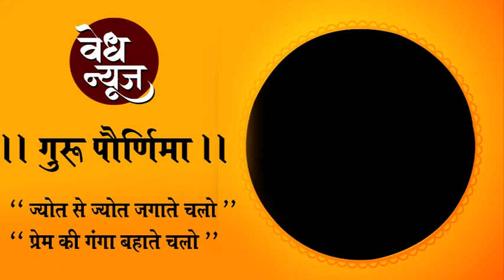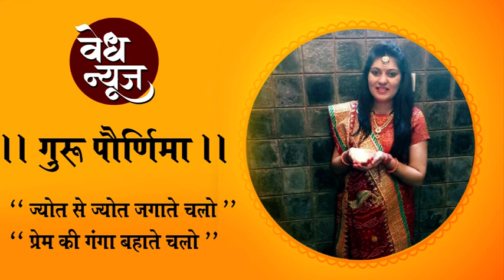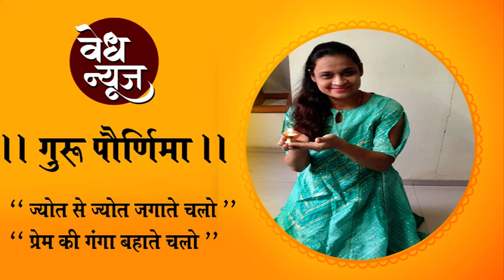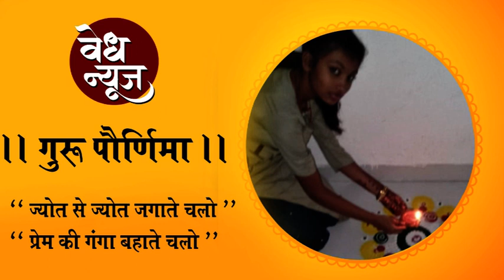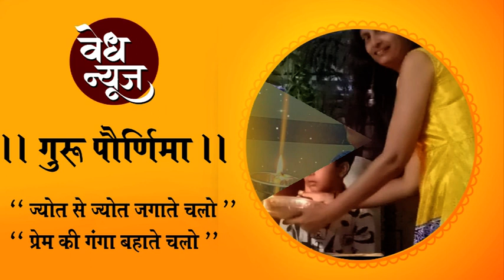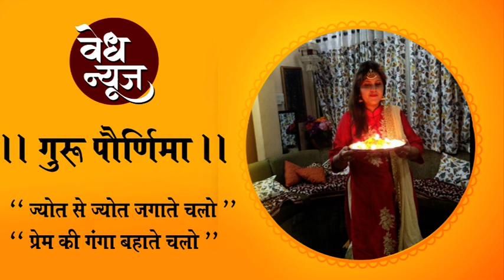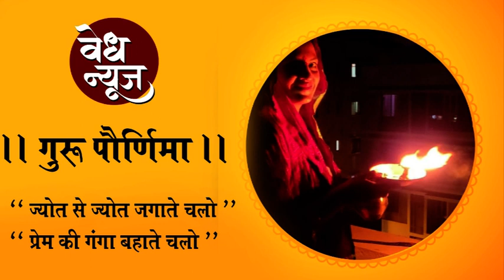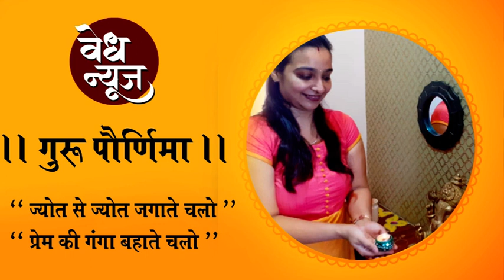Vedh News वेध न्यूज:ज्योत से ज्योत जगाते चलो वेध नारी मंचच्या उपक्रमास उत्स्फूर्त प्रतिसाद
Latest Marathi News in Nashik, Vedh News